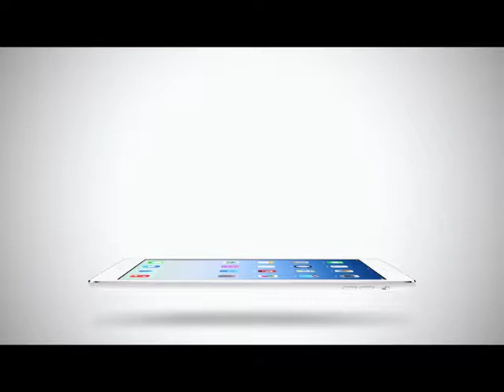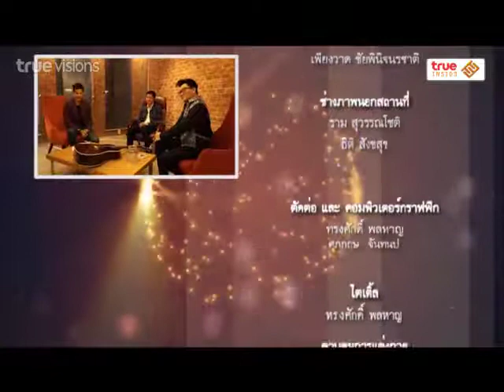Celebrity Wanted 2015 ตอน 5 : เปิดใจ เป้ อารักษ์ (3/3)